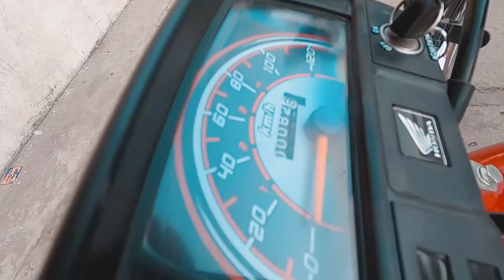Atlas honda 125 price increase matlab doller rate down hai yea phir bi?